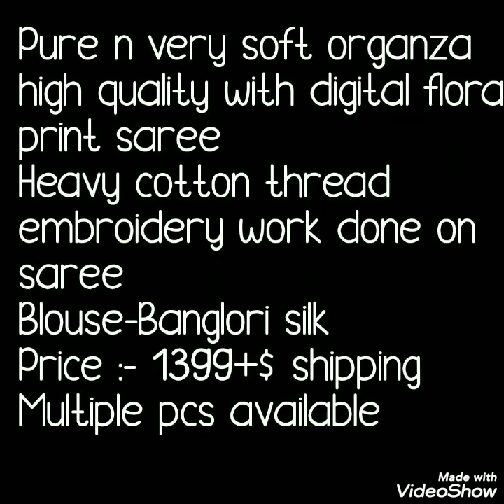Organza Thread Work Saree With Plane blouse// Border Work Organza Sarees // Bella Fashion world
Hello all
pure n very soft organza high qulity with digital floral  print sarees. organz silk saree with beautiful flower digital print and cotton thread work done on saree boder beautiful colurs and plane banglori blause. functional , paryy ware sree.

1 . watsup for order: 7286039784
 2. no negotiations please
 4.Sorry, cash on delivery service is not available
 5.payment can send through RTGS,,google pay or paytm,account transfer.
 6.Dispatch will be with in 2 3 day after payment
 7.After dispatching we will send you courier number through watsup
 8.Depends on distance item will receive.normally 7 to 10 working days
 9.Take video at the time of parcel open
10.if you find any damages you can returned to same address
11.we supply all over  india,and overseases also.